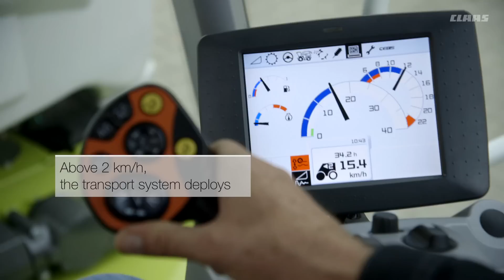CLAAS JAGUAR and ORBIS with integrated transport system / 2014 / en